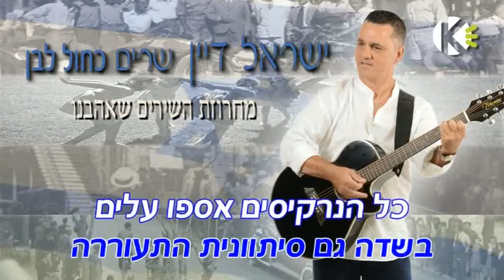מחרוזת השירים שאהבנו - ישראל דיין - קריוקי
אוהבים לשיר עם ישראל דיין? שירו קריוקי באפליקציה! עכשיו להורדה חינם!!!